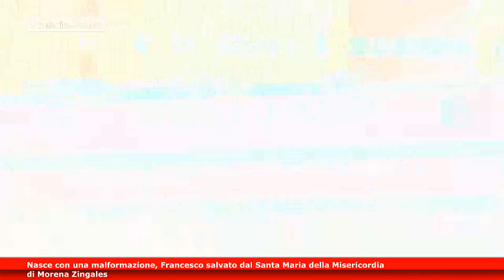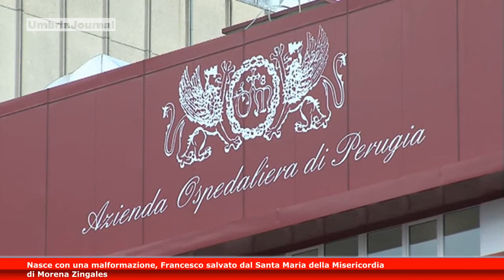Nasce con una malformazione, Francesco salvato dal Santa Maria della Misericordia